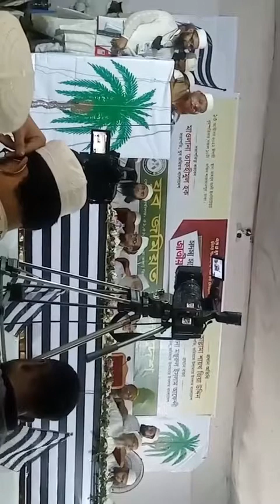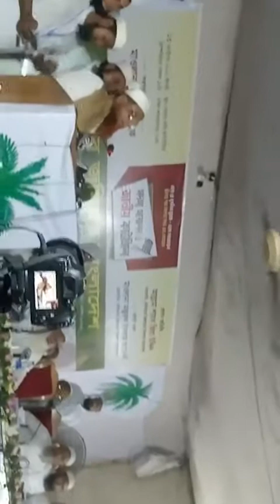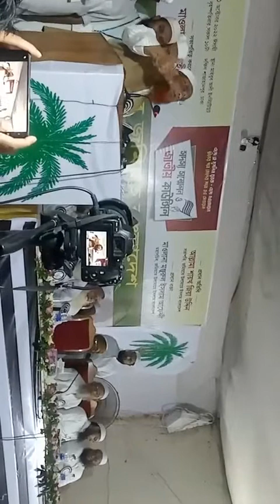শায়খুল হাদীস মাওলানা মঞ্জুরুল ইসলাম | মহাসচিব বাংলাদেশ‌ জমিয়ত | যুব জমিয়ত কাউন্সিল ১৩-১০-২০২২